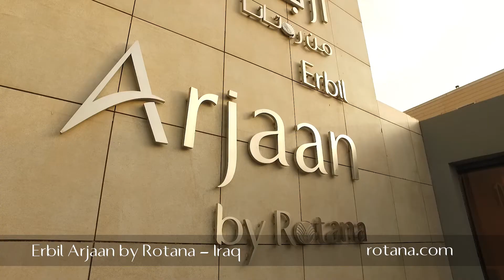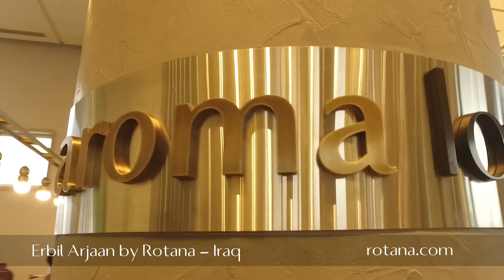Erbil Arjaan by Rotana - Erbil, Iraq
Located in the heart of Erbil’s thriving business district and extremely close to its major shopping areas, Erbil Arjaan by Rotana is the ideal choice of hotel apartments for corporate and leisure travellers visiting the city. Popular tourist attractions such as the historic Citadel and bustling downtown bazaars are also nearby, while the property is a 10-minute drive from Erbil International Airport.

An upscale property with 168 modern and fully-furnished serviced hotel apartments, Erbil Arjaan by Rotana is a home away from home, ideal for long-stay guests seeking comfort and convenience. From classic studios to one and two-bedroom suites, there is  choice to suit every travellers need.

Two international restaurants promise a tempting and extensive range of global cuisine catering to all tastes. For meetings and events, seven fully-equipped and flexible venues offer the latest audio-visual equipment and several seating plan options to meet the needs of a variety of social and business occasions.

From gym workouts to relaxing treatments, Bodylines Fitness & Wellness Club will leave guests feeling refreshed and revitalised.